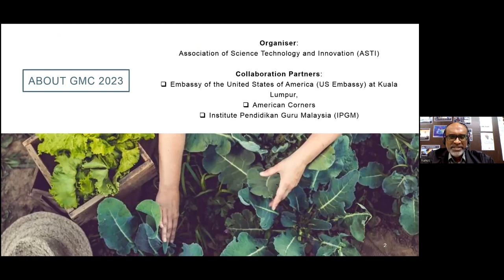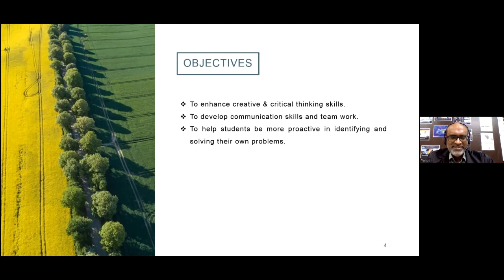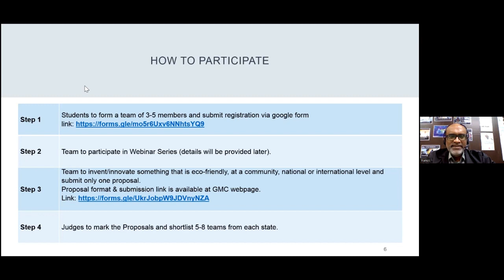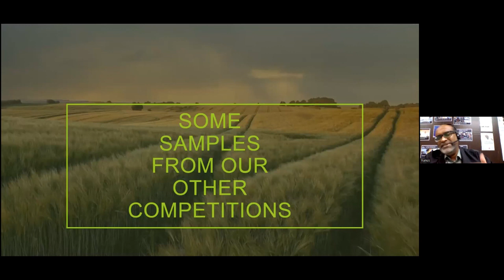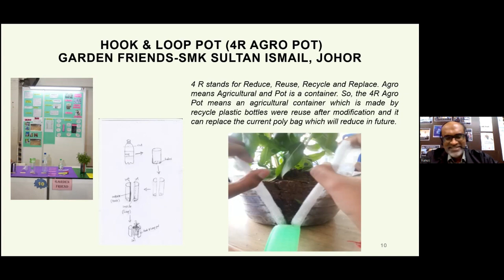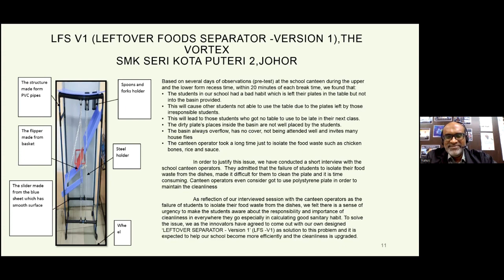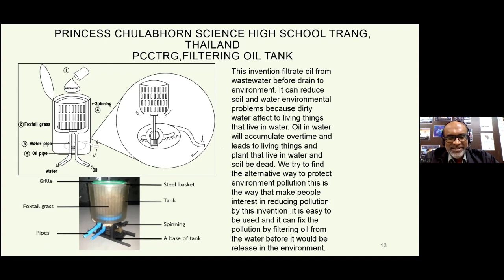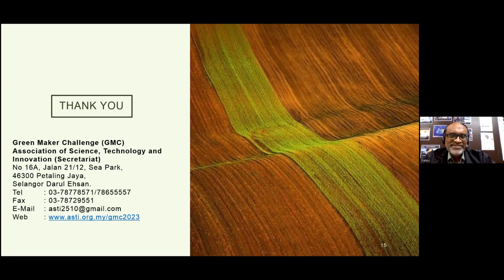Green Maker Challenge (GMC) 2023 Briefing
Green Maker Challenge (GMC) aims to expose secondary school students to the world of invention and innovation in a very hands-on manner. The goal is to help students to enhance their creative, critical, and problem-solving skills.